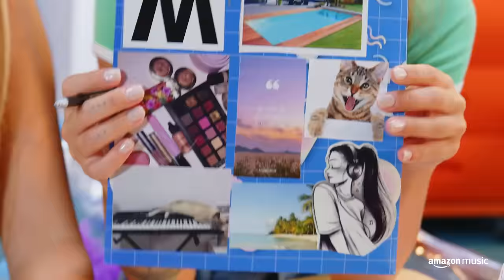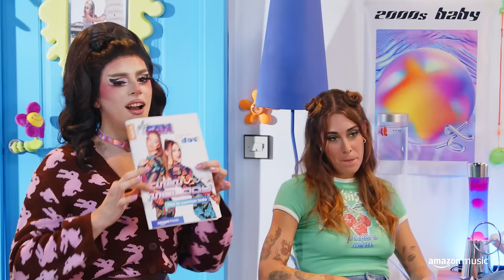Twin Melody charlan con Ale y Arantxa sobre su música, sus vídeos y más | MegaFan | Amazon Music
Ale Agulló y Arantxa Castilla-La Mancha vuelven con la revista digital musical de moda: ¡MegaFan!

En esta ocasión cuentan con dos invitadas de lujo: ¡Twin Melody!

¿Qué secretos sobre su carrera les contarán?